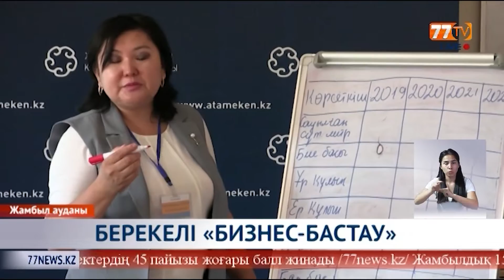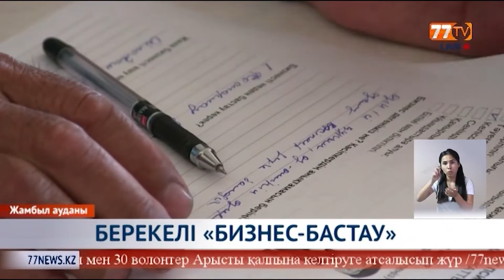БЕРЕКЕЛІ «БИЗНЕС БАСТАУ»